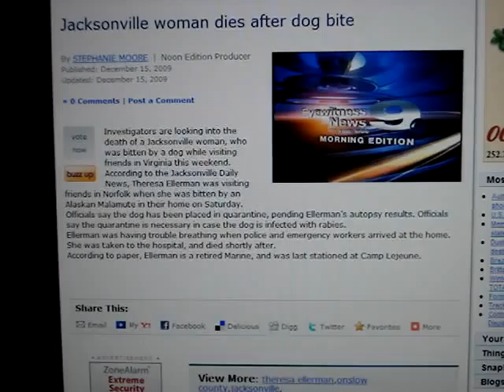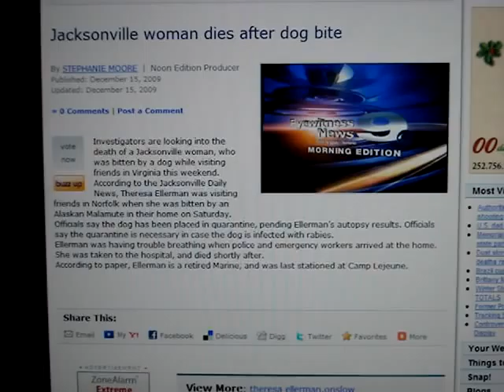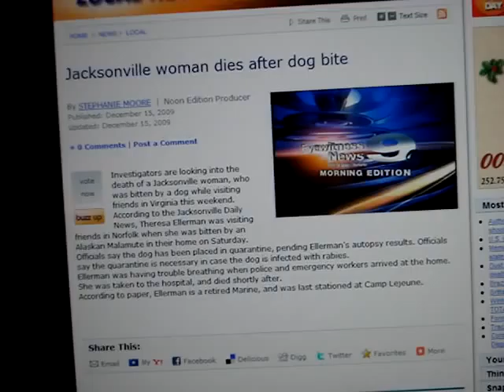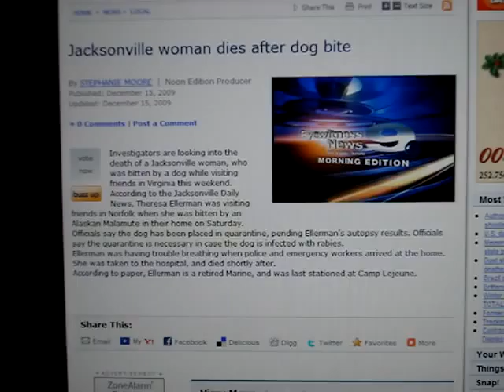Alaskan Malamute killed woman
I know one of DogsBite new years resolutions is to get the victims more coverage and not be forgotten. This should be followed through.